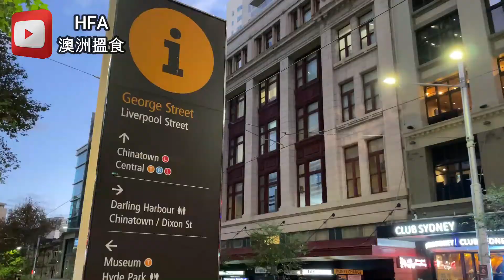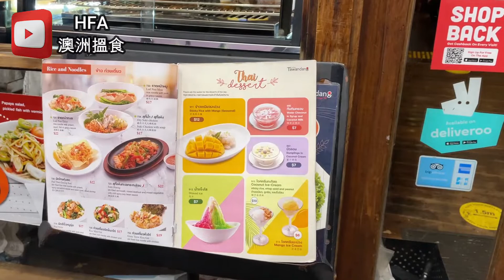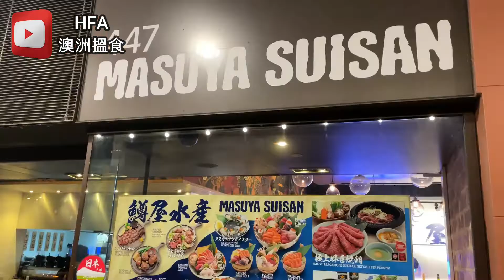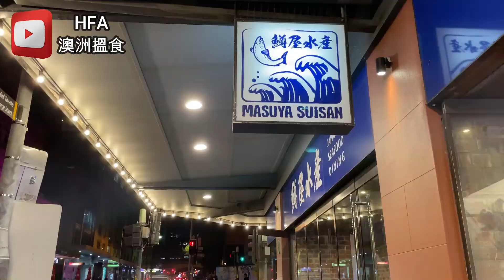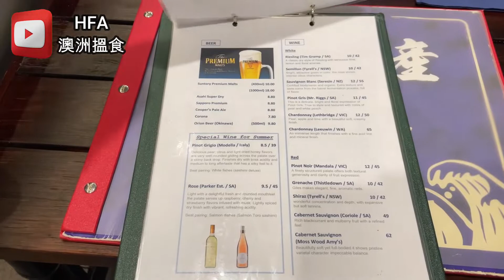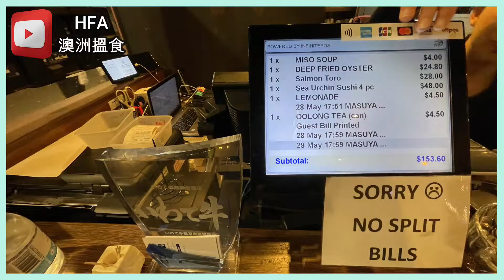夜遊 [悉尼市中心] . [VIVID SYDNEY 2022] 光影節前搵食 . MASUYA SUISAN . 另一排隊 [日本居酒屋] . 海膽壽司+三文魚刺身+和牛排鐵板 | HFA 澳洲搵食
*精選片連結*
日本 [江戶前壽司] 終於登陸"寶活" . 刺身和壽司種類全"悉尼"最多 . 新鮮程度大勝 [悉尼魚市場]
[零團費] . 猶如 [東京新宿+原宿] . 百分百感覺置身 [日本之旅] . 嘆 [日式燒肉] . "墓地"妖怪雪糕? 全身想旅行 . REGENT PLACE
鱒屋水產
Masuya Suisan
地址: Capitol Square Building, 447 Pitt St, Haymarket NSW 2000, Australia
攝錄硬件及編輯軟件:
1) iPhone 12 Pro
2) DJI Osmo Pocket
3) Filmora 9